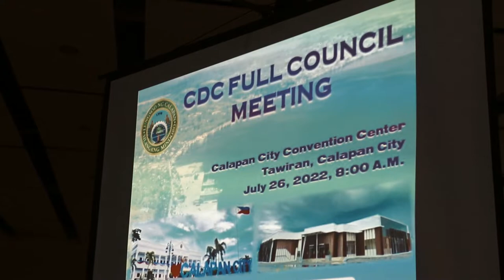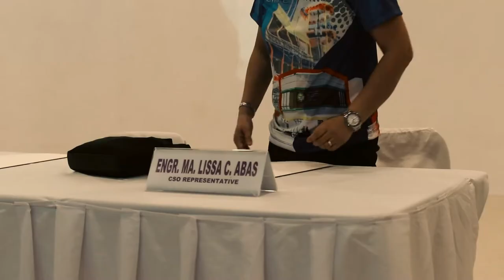City Development Council Meeting | July 26, 2022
Highlights of the 𝗖𝗗𝗖 𝗙𝘂𝗹𝗹 𝗖𝗼𝘂𝗻𝗰𝗶𝗹 𝗠𝗲𝗲𝘁𝗶𝗻𝗴 | July 26, 2022 💜